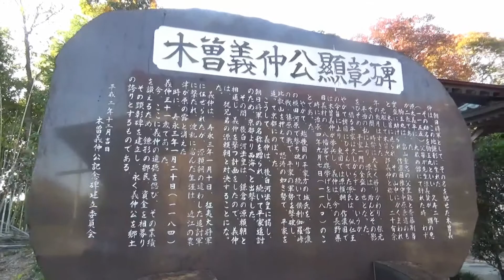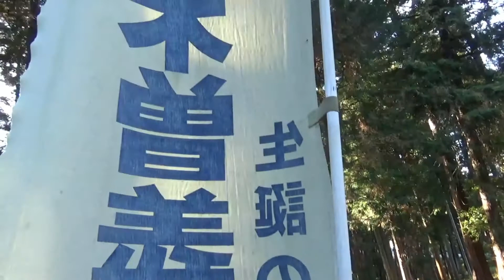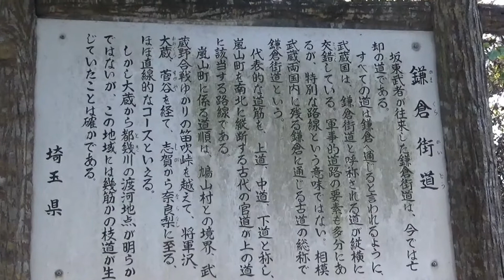埼玉県にも嵐山？